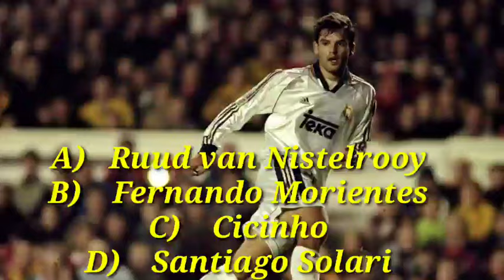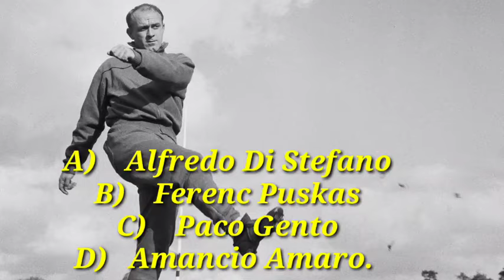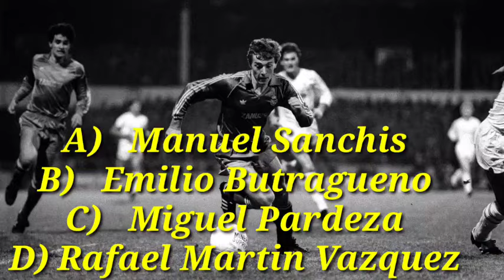Only a Real Madrid superfan can name at least 12/15 of these Iconic club legends.Test Your Knowledge